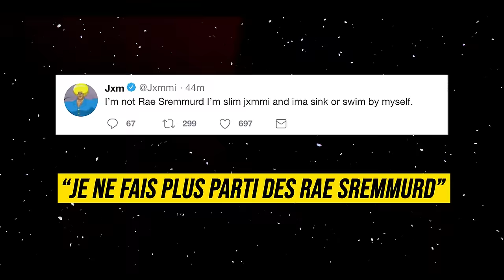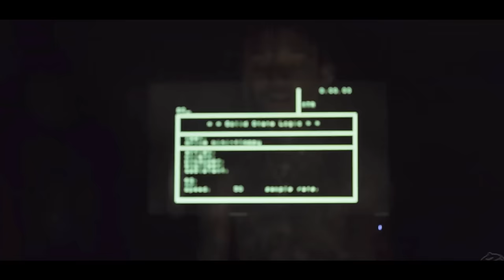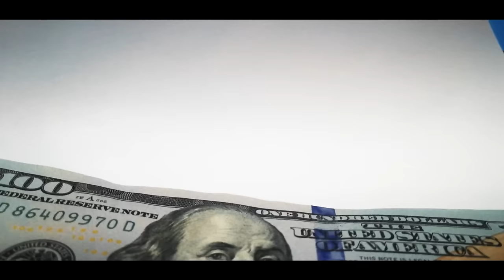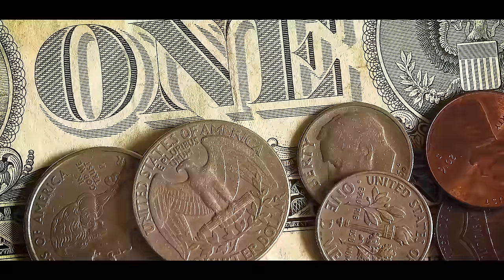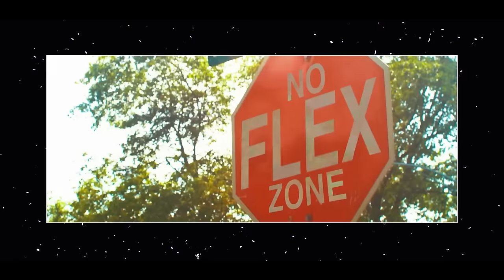Comment le rappeur Swae Lee a été séparé de son frère (Rae Sremmurd)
🌱 Rejoins moi sur Instagram: @jaihnomusique